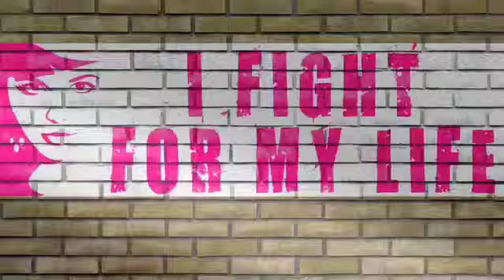I FIGHT FOR MY LIFE! THIS IS A DO!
This woman is aware of a potential danger and prepares to prevent an attack.